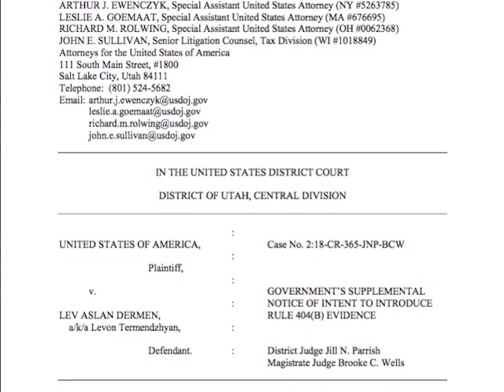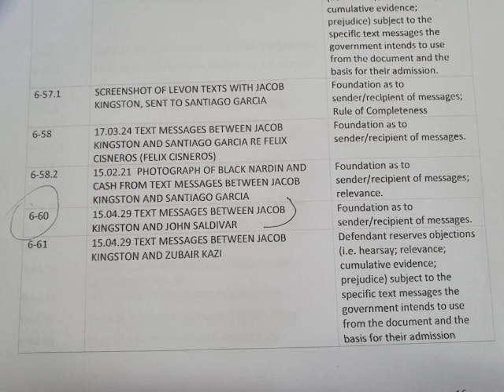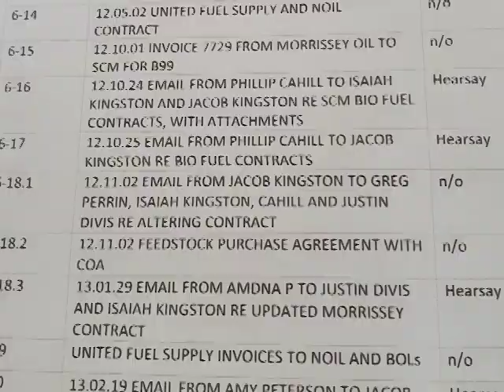An Official Exhibit List in the Case of Lev Dermen; John Saldivar is Named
There is new information tonight in the case of Lev Dermen, an Armenian national with U.S. and Belize citizenship that is causing tremors inside the U.D.P. as it heads to a leadership convention on February ninth.  Dermen is the accused mastermind in a scheme that defrauded the Internal Revenue Service of the United States of more than five hundred million dollars in tax credits. He sits in a prison in Utah awaiting trial which is in a few days.  But here in Belize, the name of Minister John Saldivar is embroiled in yet another scandal.  The issue has been bubbling for two weeks and now there is a long list of exhibits to be presented to Judge Jill Parrish, which includes text messages between Minister Saldivar and one of Dermen’s former business partners.  Jacob Kingston is also to testify against Dermen, making allegations of bribery of government officials here and in the U.S. as part of a wider pattern of corrupt activities.  Here is a first report with Isani Cayetano.